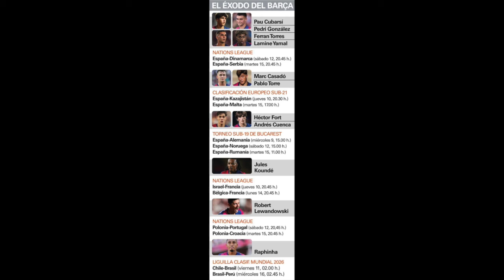🚨 Lewandowski jusqu'en 2026, le Barça pense déjà à son remplaçant !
Souscrire sur X au compte : @actualitebarca

Montant du Paiement à 49€ , Obtenez 1 Maillot
Montant du Paiement à 89€ , Obtenez 2 Maillots , Livraison Gratuite
Montant du Paiement à 139€ , Obtenez 3 Maillots , Livraison Gratuite
Montant du Paiement à 179€ , Obtenez 4 Maillots , Livraison Gratuite

1.Maillots gratuites : Vous devez écrire la taille et le lien du maillot gratuit que vous souhaitez sur l'écran de paiement

2.Maillots GRATUIT - NON COMPATIBLE AVEC : Personnalisation, PATCH, T-SHIRT VINTAGE

3.Les maillots à prix spécial ne sont pas incluses dans la promotion